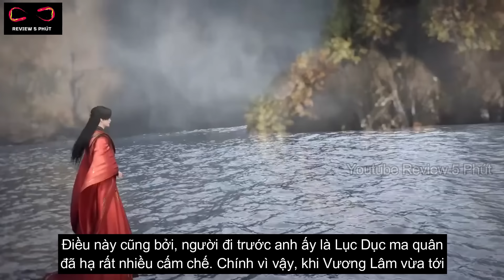Vương Lâm Hại 4 Gã Hóa Thần Kì Phải Bỏ Mạng | Tiên Nghịch